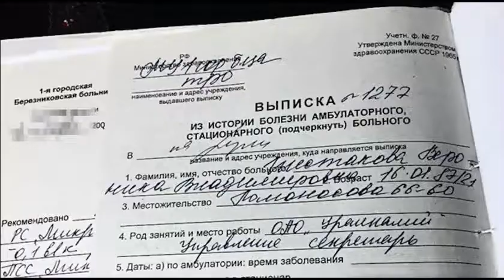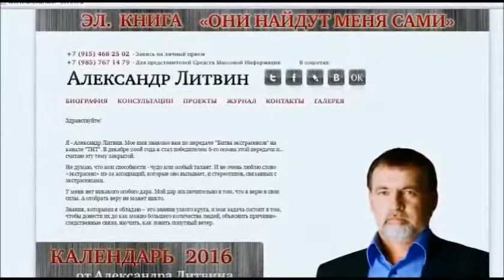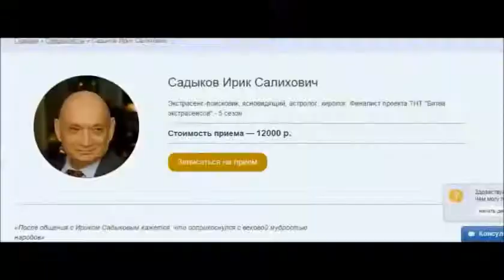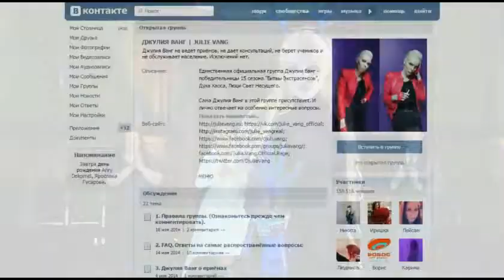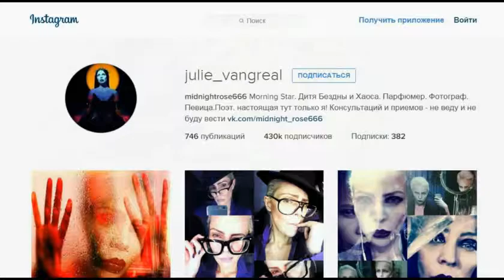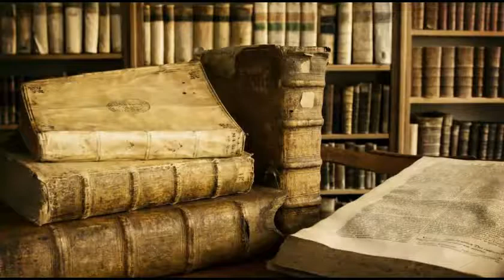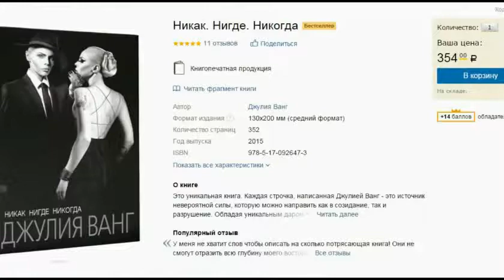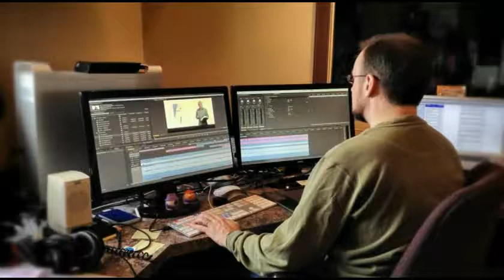Можно ли разоблачить битву экстрасенсов? Это может сделать каждый, посмотрев этот видос